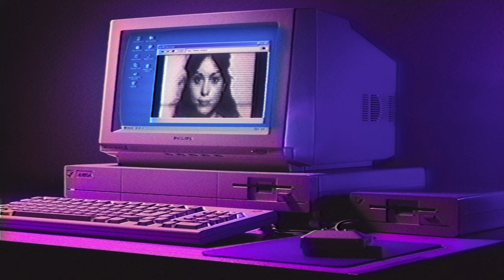Ｆａｄｉｎｇ Ｓｉｇｎａｌ [ Ｖａｐｏｒｗａｖｅ ]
You can check out my Fiverr in case you were interested to have your videos edited  into a VHS effect motion
Original video (the one played in the screen) belongs to KARBORN

I Was Always Trying To See You Through The Noise .